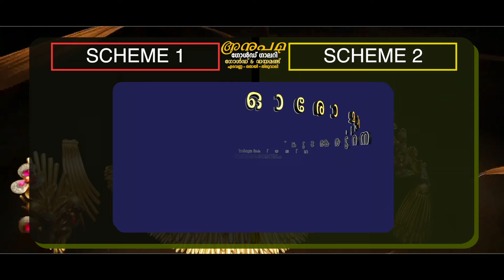തോരാത്ത മഴയിലും തളരാത്ത ആവേശം പകർന്ന് രാഹുൽ ഗാന്ധി | Rahul Gandhi | Areekode